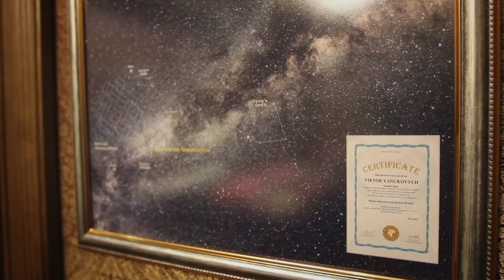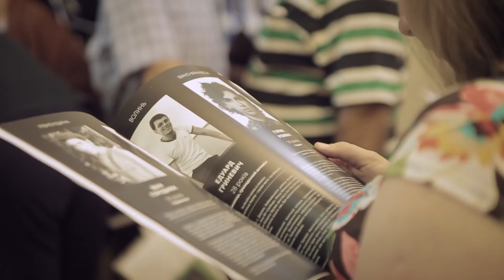CAPTIVES: Web Series, part one / БРАНЦІ: Веб Серіал, перша частина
“Страх спасает жизнь”

20 лютого 2014 року, беззбройний студент-протестувальник переконує солдата ВВ-шника скласти зброю. Після подій на Майдані, Сашко вирішує розшукати солдата.

"Fear saves the live”

February 20, 2014, unarmed student and activist of Maidan, convinced government soldier to lay down his arms and then captured him. After events on the Maidan, Alexander decides to find the soldier.

“Страх спасает жизнь”

20 февраля 2014, безоружный студент-протестант убеждает солдата ВВ-шника сложить оружие. После событий на Майдане, Саша решает разыскать солдата.